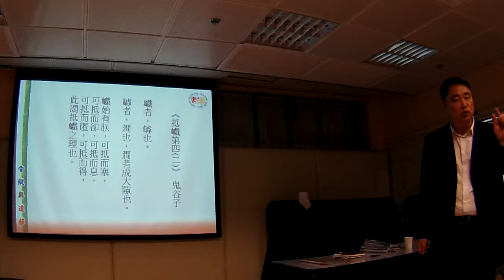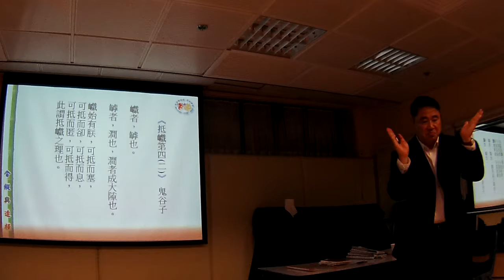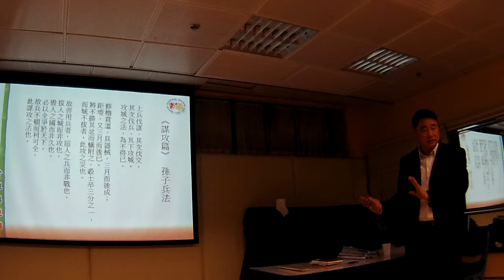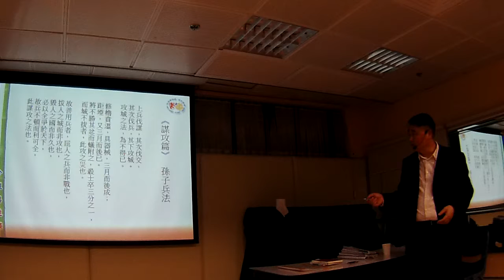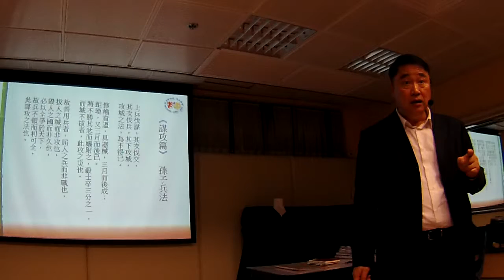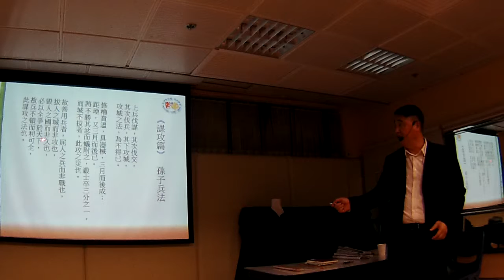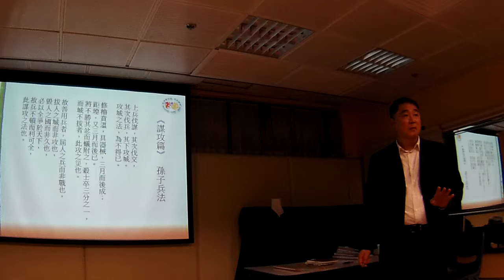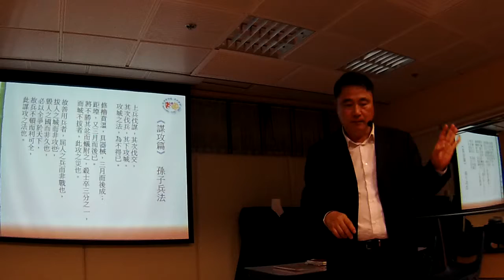曾財安 2017 03 07 睇戲學管理，大秦帝國 之 合縱與連橫, 第18集 五國合縱謀攻秦 如何運用鬼谷子學說, 究竟秦惠文王、大將軍贏疾與回歸秦國的張儀如何聯手應對這次自變法以來的最大危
帝國 之 合縱與連橫 第18集
五國合縱謀攻秦

西元前318年，掌國幾十年的魏惠王含恨離世，太子嗣即位，史稱魏襄王。那時，秦國極欲東向擴張，問鼎中原，嚴重威脅到東方六國，天下遂形成了六國共同對付秦國的勢頭。

魏襄王接位後的第一件事便是把張儀驅逐回秦，使公孫衍代之成為魏國國相，與惠施一起爭取各國合力對付秦國。不久，公孫衍終於成功發起魏、趙、韓、燕、楚五國合縱攻秦之舉，聯軍以楚懷王為合縱長，對天盟誓，同心協力進攻秦國。

另一方面，公孫衍又遊說義渠國在西線發兵攻打秦國，配合聯軍東面的進攻，實行兩面夾擊。秦國兩面受敵，無奈送「文繡千匹，好女百人」給義渠王，以減緩其威脅。義渠王認為秦國送厚禮其實只是暫時的策略，秦國的強大終會對義渠國不利，所以便乘五國攻打秦國的機會，出兵襲擊，大敗秦軍於李帛。

五國聯軍獲悉秦軍在西線戰事受挫，雄心勃發，大舉出兵函谷關。可是，五國其實各懷鬼胎，並不齊心，真正出兵函谷關的只有魏、趙、韓三國。

究竟秦惠文王、大將軍贏疾與回歸秦國的張儀如何聯手應
對這次自變法以來的最大危機呢？而新接王位的魏襄王又是如何去看待這一次合縱攻秦呢？